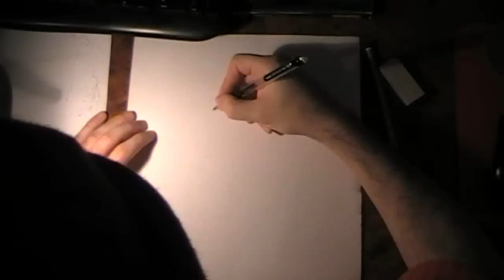How To Draw Steven Seagal (kako se crta hemijskom olovkom )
angry face Steven Seagal in action
hahahaha killing spree headshot
Drowning Pool - Bodies (Let The Bodies Hit The Floor)
Pen & Ink